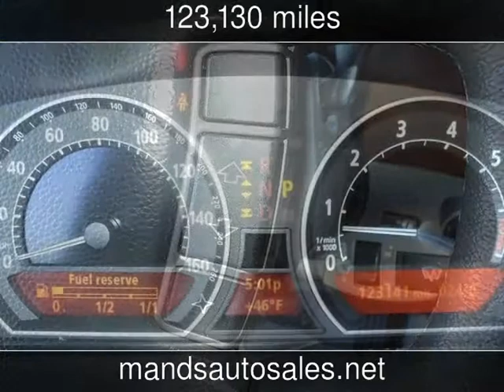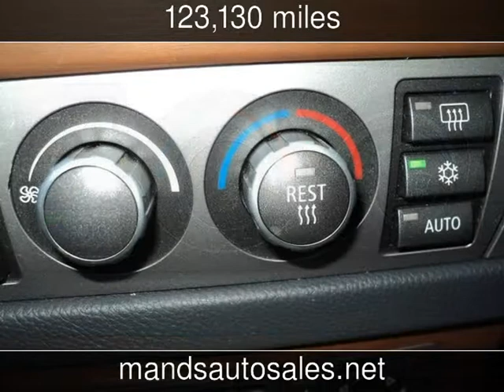2006 BMW 750Li Used Cars - Riverdale,Georgia - 2014-01-15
See more details about this used car This 2006 BMW 750Li with 123,130 miles is for sale at M&S Auto Sales.